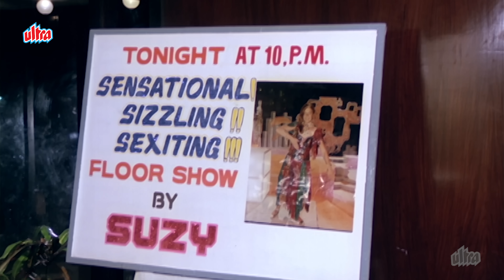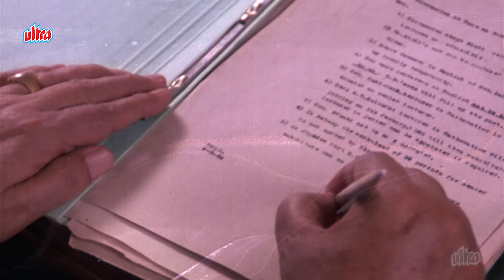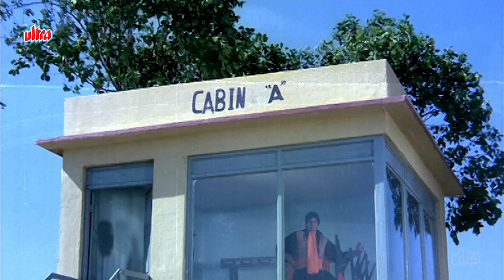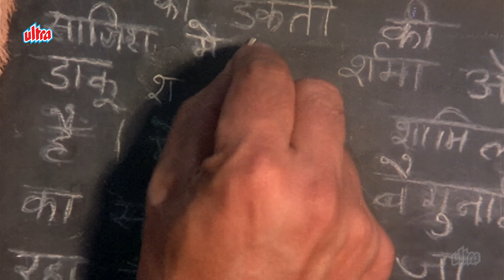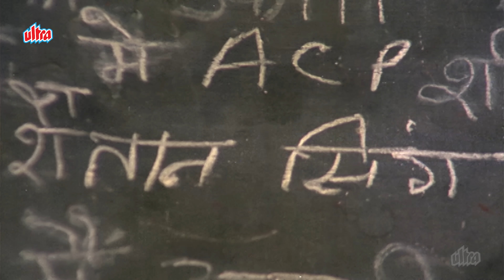तूफ़ान - अंतिम सीन | अमिताभ बच्चन | Amitabh Bachchan | Toofan Climax Scene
Film: Toofan
Cast: Amitabh Bachchan, Meenakshi Seshadri, Amrita Singh, Kamal Kapoor, Farooq Shaikh, Goga Kapoor, Zarina Wahab, Sushma Seth, Raza Murad
Director: Ketan Desai